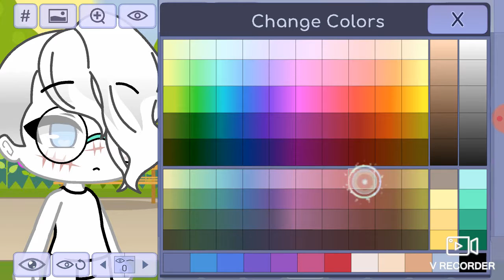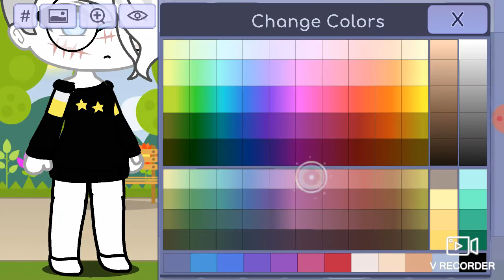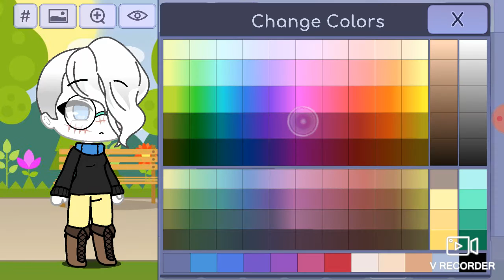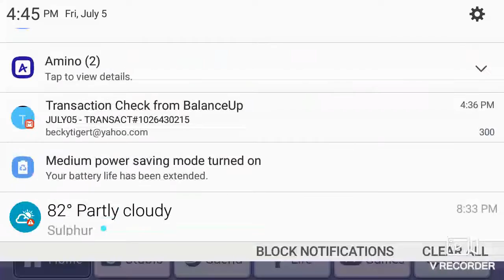Avachan gacha life